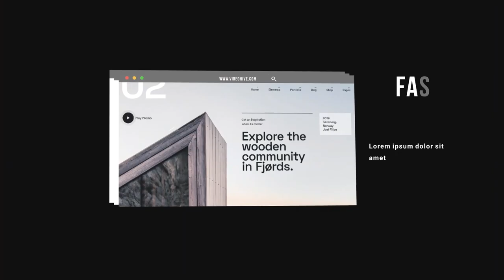Website Promo | A1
Project features:

    4k RESOLUTION
    Support 24/7
    Super Fast Render
    Minimal system memory load
    Full color control
    Free updates
    Multi-purpose
    After Effects СС or above